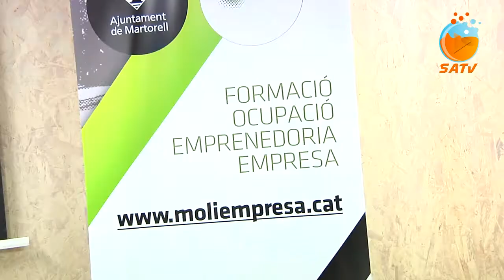SATV 121219 Premis Fem Xarxa Fem Empresa 2019